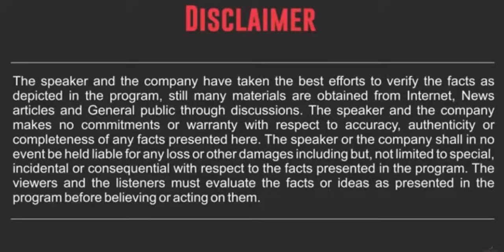2 महीने में MDRT की रणनीति (MDRT Strategy : In 2 Months) :- श्री. मुकेश जोशी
Register Now :-